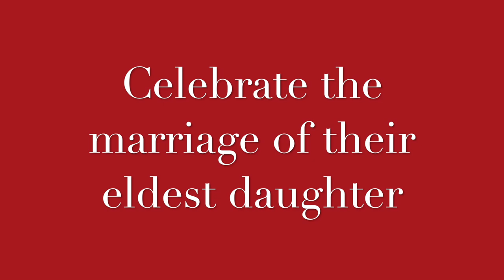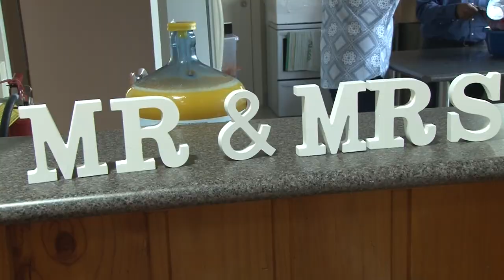Nikita Weds Avneet